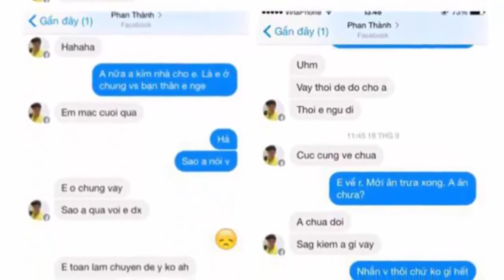Bồ phan thành Thúy Vy phân trần về Scandal là bị Phan Thành chồng Midu lừa